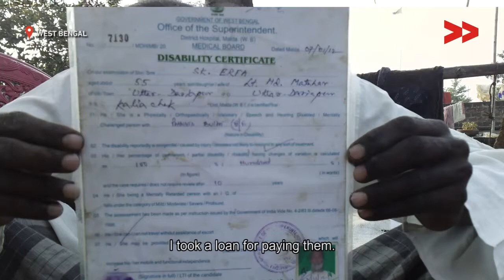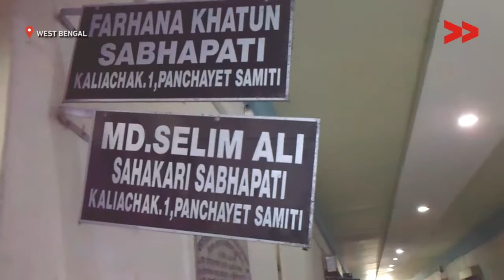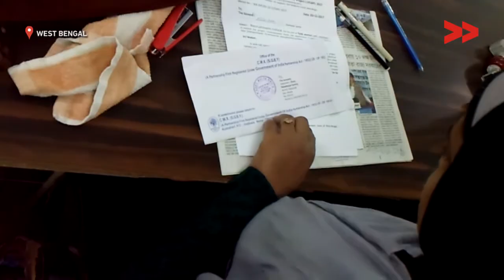Blind man gets disabled pension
Soria Bano reports from North Dinajpuj, West Bengal for Video Volunteers.

iCountryRide
coutryridei